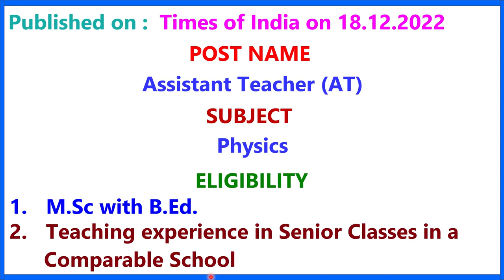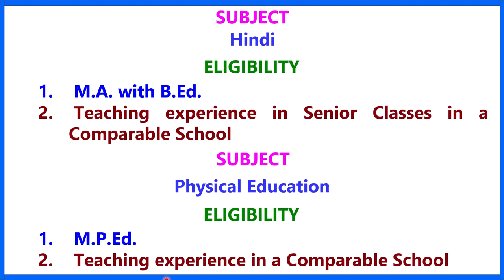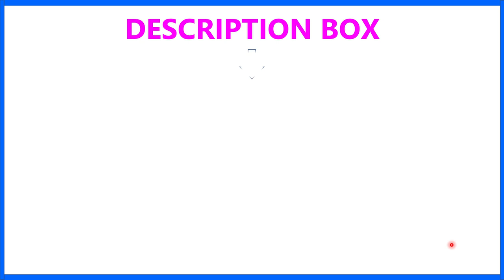LA MARTINIERE FOR GIRLS II TEACHER RECRUITMENT 2022 II PGT II PRIVATE JOB IN WB II TEACHING JOB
1.  The videos of this channel are based on different recruitment notification published by Govt.or Private Educational Organization in news papers or websites. facts gathered from different books, media, internet sources etc. Dev Study doesn't accept any responsibility or liability for accuracy, content, completeness, legality or reliability of the info in the video. The video is made for the convenience of job seekers only and isn't intended to harm or defame any person, association, company or anyone.

2.    We, at Dev Study Channel, strictly follow the copyright guidelines described by law and YouTube. All the footage, videos, photos and audios are used for illustrating the script and they are taken from various trusted sources labelled as Copyright Free / No Copyright / Royalty Free / Free for Commercial Use / GPL (General Public License) content which doesn't compulsorily require credit be given, at the same time, Dev Study do not claim copyright ownership for the media used in this video. We thank the original creators for providing these excellent free media.We carefully check all media and script before uploading the video. Even after, if you feel something is wrong with our video (any copyright infringement or community reports), please let us know immediately so that we can do the best for you